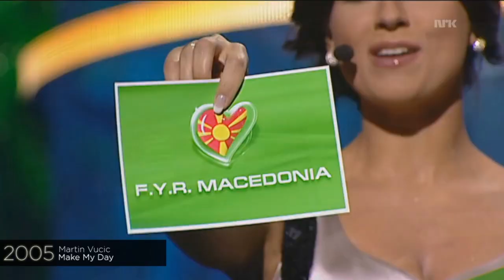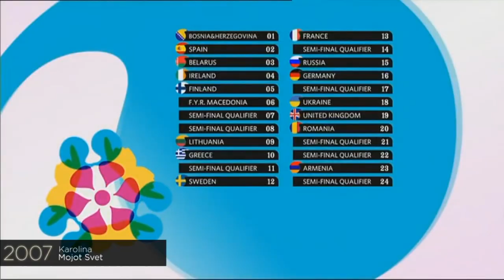every time NORTH MACEDONIA qualified for the eurovision final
very unlucky counrty :(
i'll try to upload one video per day with a new country in alphabetical order
hope you won't consider it as a spam ;p it's a nice reminder, especially for the people from given country